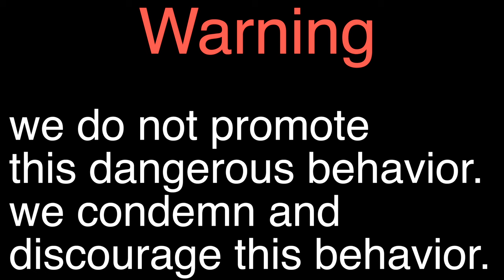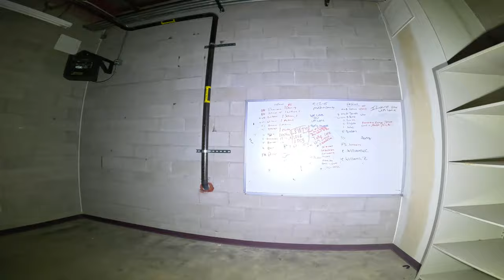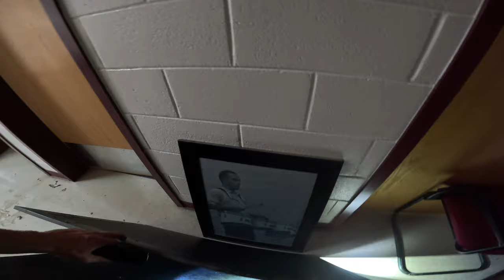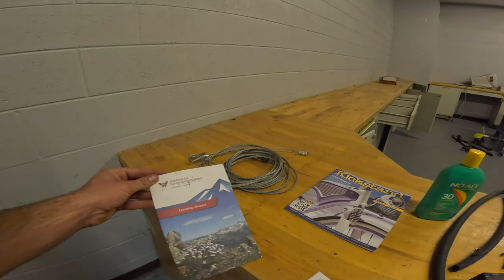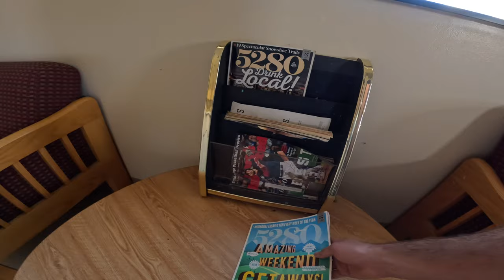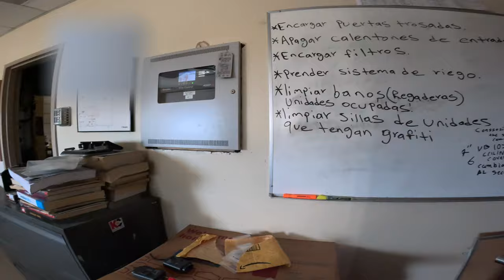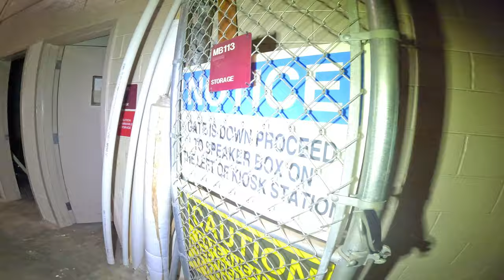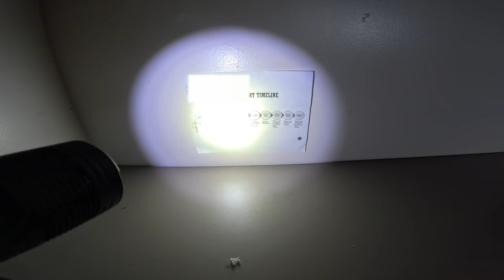abandoned detention center | cops came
thank you to my top patrons below,

HpHp, LB, Joakim Totland, Jon Felty, Jason Thoroughman, Dennis Auberry,  queserito, Jarrett Robak

Do not attempt anything in this video.
This video may be altered, therefore not real.
These videos were sent in anonymously.